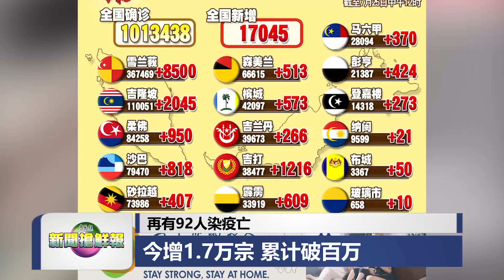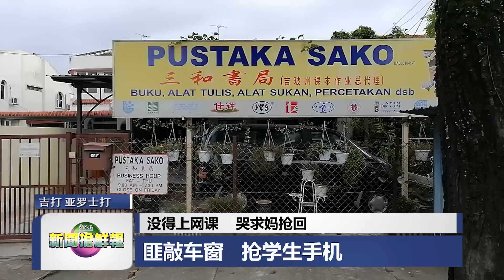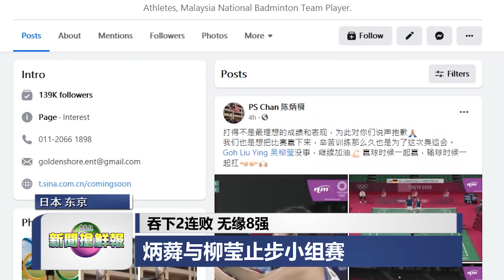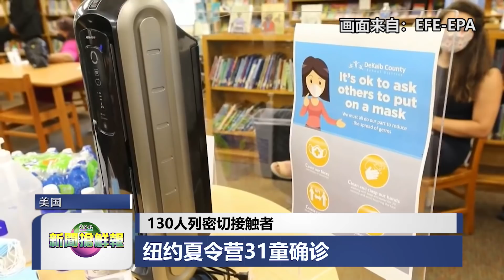◤新闻抢鲜报◢2021-7-25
【百万大关】再有92人染疫亡 今增1.7万宗 累计破百万

【促警调查】促查部长失责疏忽致死 议员和社运分子报案

【接种冲刺】慕尤丁：政府拟放宽 已接种 回国可居家隔离

【社会脉搏】没得上网课 哭求妈抢回 匪敲车窗 抢学生手机

【东金奥运】2局轻取乌克兰选手 李梓嘉首秀开门红

【国际视野】不满防疫限制 澳欧现大规模示威

主播：黄治振
摄影：李志强
剪辑：李文源